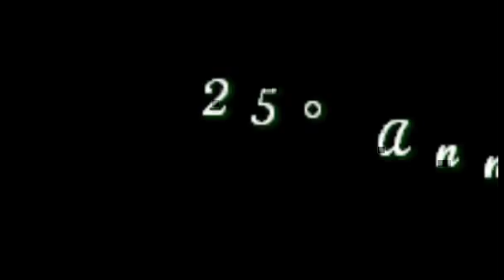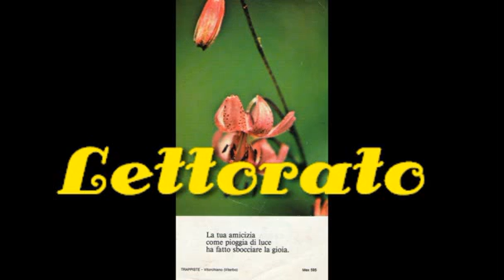Don Pietro Lagnese Story 1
Un film senza commenti, ma fatto di video e fotografie ed alcune interveste che raccontano la vita di Don Pietro Lagnese, Parroco di Vitulazio. L'iniziativa è a cura della redazione della TV Parrocchiale "S. Maria dell'Agnena" che ha realizzato questo filmino di circa 90 minuti in occasione del 25° Anniversario del Sacerdozio di Don Pietro Lagnese. Un modo per fargli gli auguri.